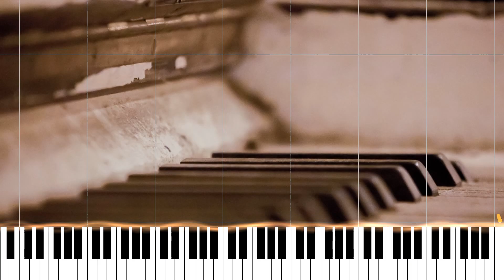Piano Improvisation - Emotional and Uplifting Piano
A one-take improvisation I wrote on the piano.  This song goes through 3 movements in my head, and is the result of me just sitting down at the piano without a goal in mind.  I wrote this on September 29th, 2021.

⭐️ Credits
Photo by Karim MANJRA on Unsplash

Number at upload (11/19/2021) → 3,359